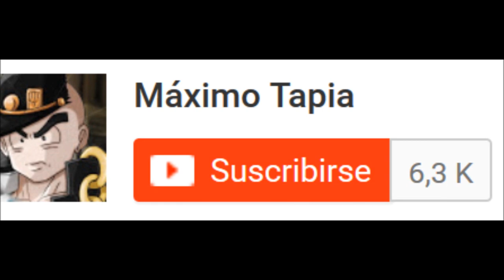Bully SE: Johnny Vincent x3 vs Preps (Full HD)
Game: Bully Scholarship Edition/Canis Canem Edit
Plataform: PC

Johnny Vincent (Greasers) vs Preps (Derby Harrington, Bif Taylor, Bryce Montrose, Chad Morris, Gord Vendome, Justin Vandervelde, Parker Ogilvie, Tad Spencer)

Soundtrack:

1: Shawn Lee - Fighting Johnny Vincent: initial fight
2: Shawn Lee - fight (preps)
3: Shawn Lee - Fighting Johnny Vincent: boss fight
4: Shawn Lee - Fighting Johnny Vincent: bike ride
5: Guitar Boogie - Arthur Smith (By Freechet)